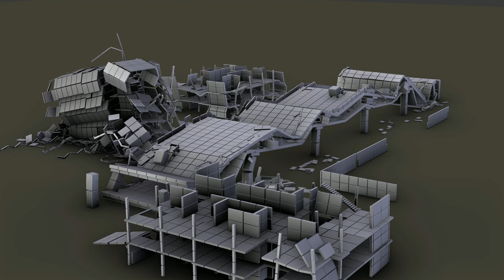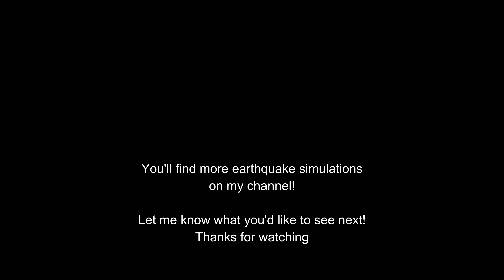Crazy Highway COLLAPSE (Earthquake simulation)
Double-decker highways can be very dangerous especially during an earthquake. After the 1989 Loma Prieta quake in California, most of these type of highways around the Bay Area were demolished and replaced with safer ones. Do you live in an earthquake prone area? If you do, what kind of actions would you take to make your city a safer place during an earthquake?

Piano music by: Pardon my Piano

This FIRST AID kit can save your life
Emergency SOLAR POWER charger

This simulation took me several hours to render on my computer and days to build, and was created with two add-ons for Blender 3D called "Fracture Modifier" and "Bullet Constraints Builder" developed by Kai Kostack and Martin Felke.

BCB creates realistic structural dependencies between building elements such as pillars, walls, beams, slabs etc. Kai Kostack and Martin Felke have for many years laid a solid ground work for the current development. Kai Kostack has now finished a first script version that automatically sets multiple constraints to enable several force evaluations on precise junction points between rigid objects. The script also automatically calculates the breaking threshold values for each of the constraints based on material properties.